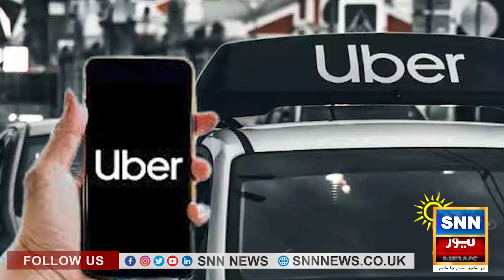Uber Shuts Down All Operation All Over Pakistan | SNN News Digital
Sunny News Network (SNN) is London-UK based News and Media Company.

Welcome to SNN Digital official YouTube channel, where we bring you reliable and up-to-date news from around the world. We provide the latest updates on politics, business, entertainment, sports, and  much more.